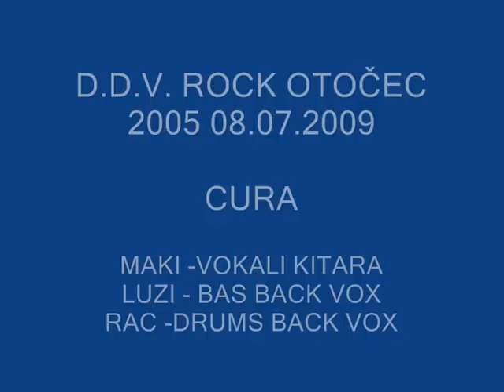D D V ROCK OTOČEC- ALKOHOL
Nea o: O tem govorimo. Teme naših ih pesmi so prostitucija, pedofilija, spolno nasilje... Mislimo, da se o tem premalo govori.
Maki: Govorimo tudi o socialnih in družinskih tež avah, nekaj je osebne lirike. Mi pa na
čeloma nismo problematični, kajne?
Nea o: Treba bi bilo vpraa šati druge!

Se vam zdi, da se vaa a skupina ve
pojavlja po medijih, kot na glasbenih odrih?

Maki: Naa a skupina ima povpreno tri koncerte na mesec, kar se nam zdi kar precej. A igramo predvsem v luknjah, tako, da se o tem ne govori toliko. Na ve
je zadeve nam nikakor ne uspe priti. Vse namre
delamo sami.
Nea o: V Sloveniji je milijon bendov in vsi ne morejo igrati v tistih 15 velikih dvoranah.
Na pihalih gostje KADUNCI